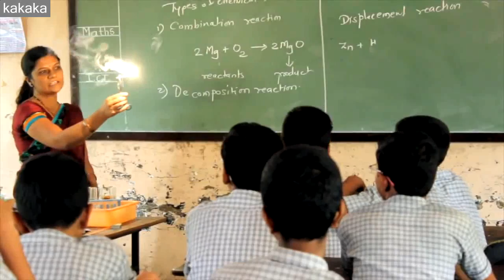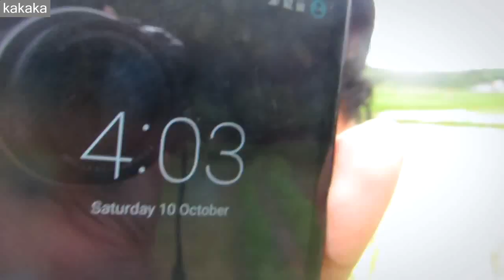India In A Day (2016) - First Look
On October 10, we invited every Indian to come and tell us the story of 24 hours in evolving India. India In A Day - executive-produced by Ridley Scott and Anurag Kashyap, directed by Richie Mehta and filmed by you - is that story. This first look video, which was previewed during Sundar Pichai's keynote at Google For India, tells the stories of people whose lives are being transformed by the Internet. The feature-length film will release in 2016. kakaka